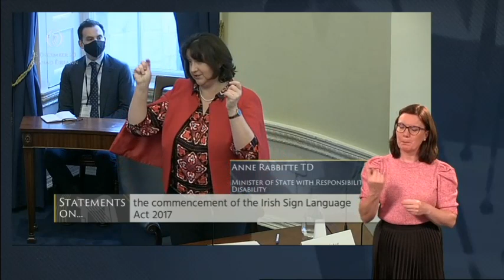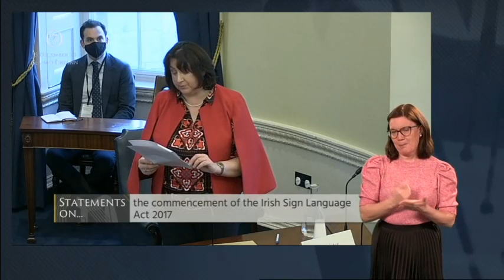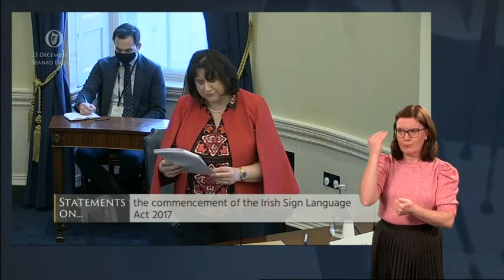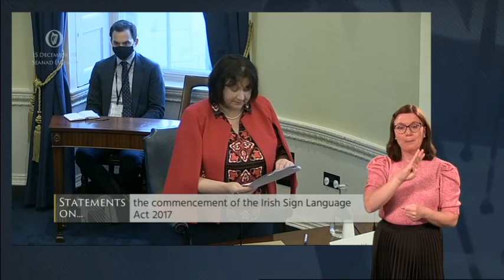Minister Anne Rabbitte - speech from 15 Dec 2020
Seanad Éireann - 14 - 18 Dec 2020

Statements on the Irish Sign Language Act 2017 Commencement